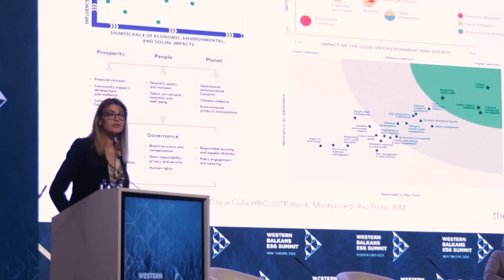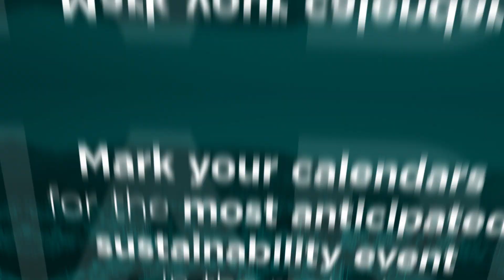ESG Adria Summit 2024: Mark your calendars for April 24-26, 2024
Mark your calendars for 24th-26th April next year for the return of the ESG Adria Summit. Unite with regional and global leaders and unlock the potential of Environmental, Social, and Governance (ESG) strategies. Explore sustainable finance, green transition, and cutting-edge innovations, reshaping South-East European markets.

Beyond the conference days, this Summit aims to drive lasting change through long-term stakeholder initiatives, creating a greener tomorrow for businesses and society. Engage in dynamic keynote presentations, interactive panel discussions, and specialized workshops on emerging sustainability regulations and the best ESG business practices.

Save the date and join us as we lead the charge towards a more sustainable future!
We look forward to seeing you at the ESG Adria Summit, from April 24th to the 26th, 2024, at the magnificent Porto Montenegro.